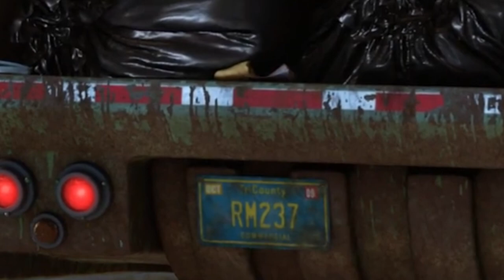Pixar Stole This Famous Scene From The Matrix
15 Times Pixar Paid Tribute To Iconic Movie Scenes

Pixar movies are iconic in their own right. They all have classic characters, lines of dialogue and scenes that fans will know straight away and their movies will go down into the history books as some of the greatest of all time. One of the reasons Pixar movies are so popular is the fact that the filmmakers are giant film buffs and put a lot of care and attention into their work and it’s this mix of passion for the arts and the passion for their art that means they make almost constant tribute to some of the great movie moments of all time.

To be honest if we were to list every time Pixar paid tribute to an iconic movie scene we would be all day, so we just condensed it to 15(ish) times Pixar served as homage to some of the greatest movies of all time. With subtle easter eggs and call backs to classic movie franchises, replicating shots created by classic movie auteurs and even using lines of dialogue word for word- get ready to see double as we go through 15(ish) times Pixar made epic movie references.

Which was your favourite reference? Any we missed? What’s your favorite Pixar movie?

Written by: Aiden M
Narrated by: Justin Freitas
Edited by: Nicolas Beauchemin